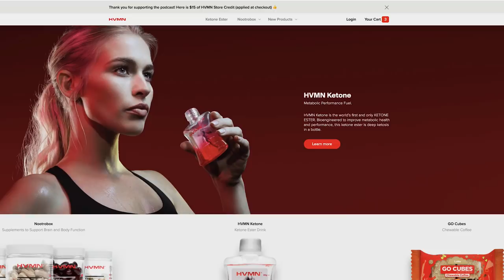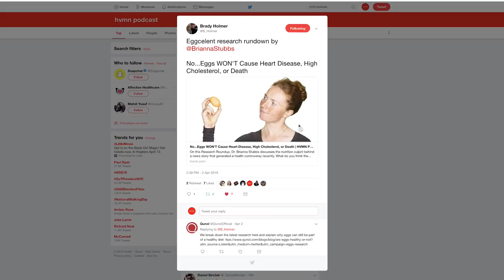Metabolic Fitness: Considerations of Fasted Cardio & Muscle Growth || #111 ft. Dr. Brad Schoenfeld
Dr. Brad Schoenfeld is a natural bodybuilder turned research scientist whose work focuses on the mechanisms of muscle hypertrophy. Simply put...muscle growth!

Unlike most of our other guests, he’s more cautious on the applications of the ketogenic diet and intermittent fasting, which we wholeheartedly welcomed. This is an evidence-based conversation that unpacks various nuances around the interconnected network of metabolism and physicality.

In this discussion, you'll discover...

- The ketogenic diet & intermittent fasting on muscle growth and what considerations there are

- Resistance training vs. ketogenic diet - What has the most effect on insulin resistance?

- Discussion on protein leverage hypothesis, metabolic (or anabolic) window, & fasted cardio